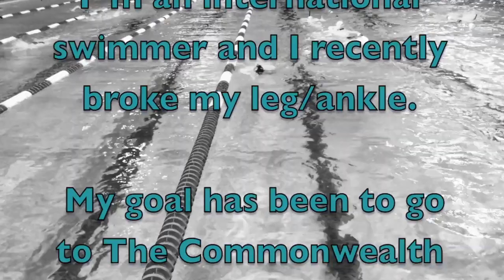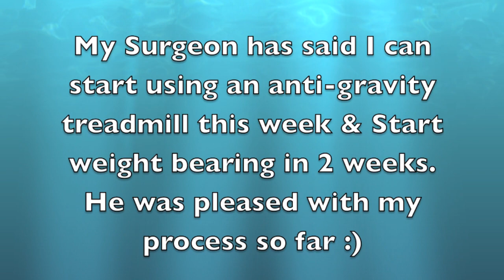Recovery Video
So this is the first time I have ever made a video or done anything like this but since my university exams are over I have a bit of free time!
Decided to attempt making a video of my recovery in the pool & gym after a recent break in my leg & ankle. I swim for Ireland & Northern Ireland and hope to make Commonwealth Games this year for the 2nd time, lets hope this doesn't stop me!

Let me know if this is any good and maybe i'll make another one!